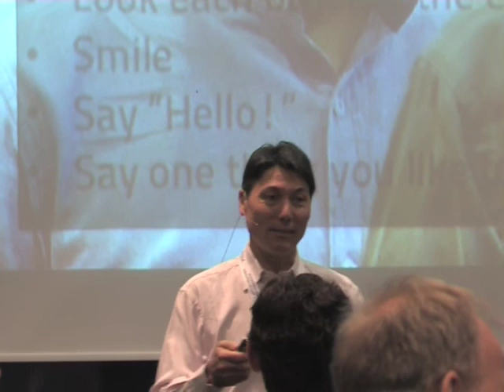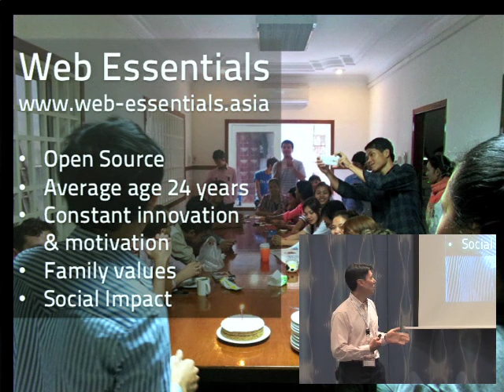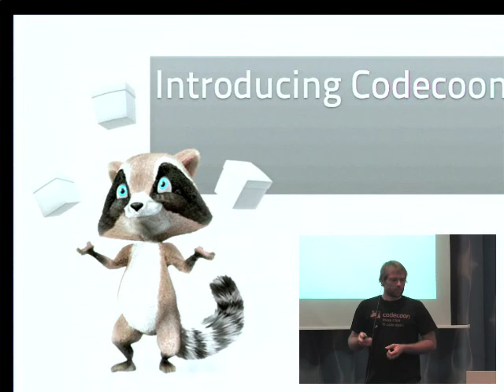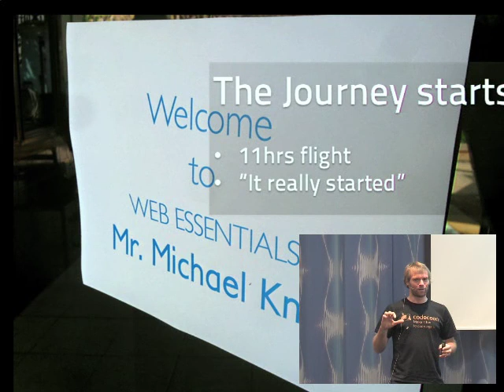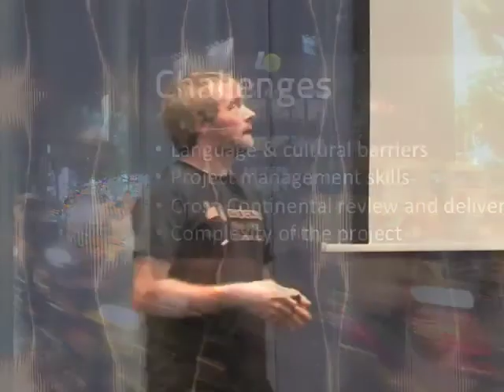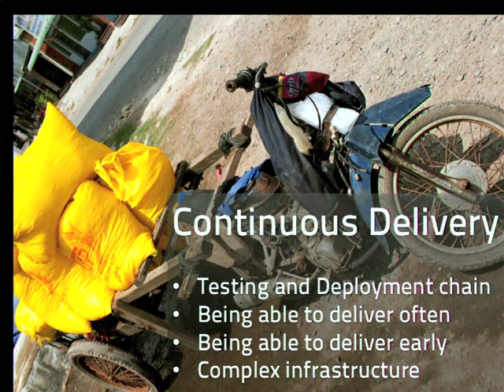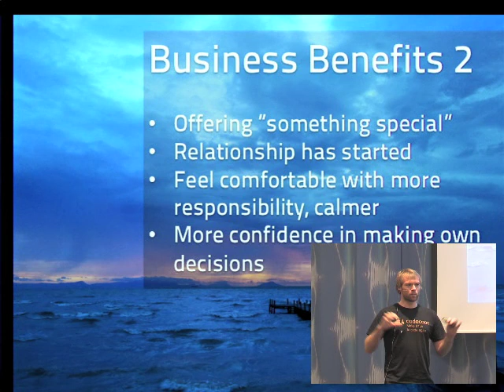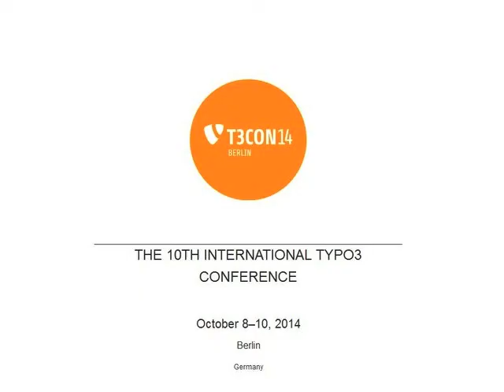Inspired to Share: A Personal Journey - Michael Lihs, Jon Bowers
This enlightening talk provides unique business and personal insight into the broader impact of sourcing TYPO3 development.
We explore the business profitability factors influencing the decision to source a TYPO3 project outside the country, the impact this decision made on all the companies involved and the personal journey of the project's lead developer who went into the Kingdom of Wonder to deliver a project and ended up developing people as well as software.
Featuring:
1. Real-world analysis of the business & personal risks / rewards of sourcing TYPO3 skills
2. The impact of SCRUM on a cross-continent project (increments, retrospectives, reviews...)
3. How this project brought one man a step further on his journey as a software craftsman and as a human being.